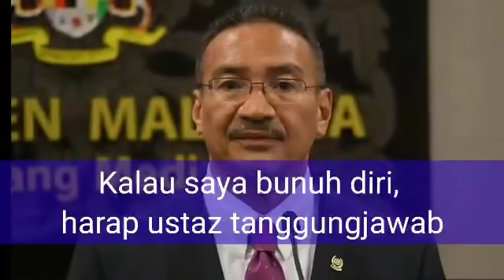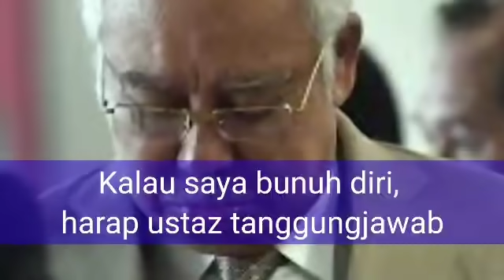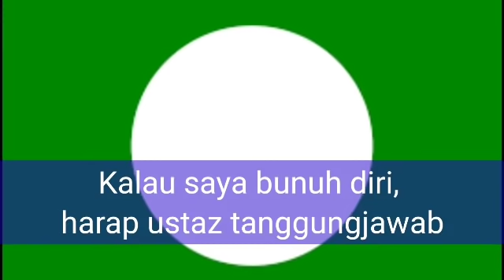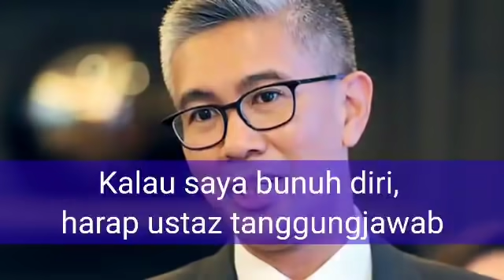KALAU SAYA BUNUH DIRI, HARAP USTAZ BERTANGGUNG JAWAB! SURAT PALING MENYAYAT HATI MALAYSIA